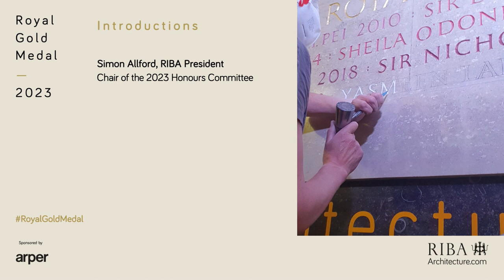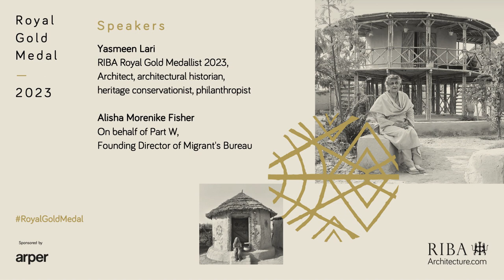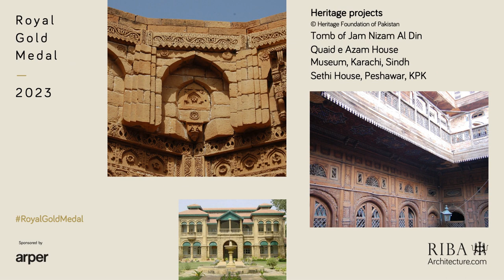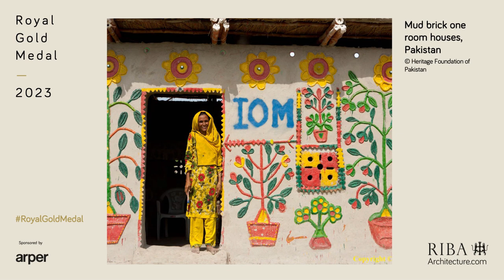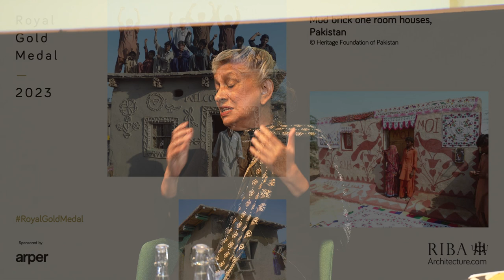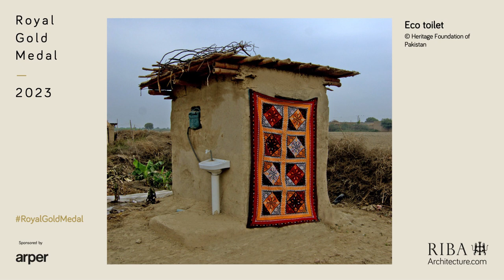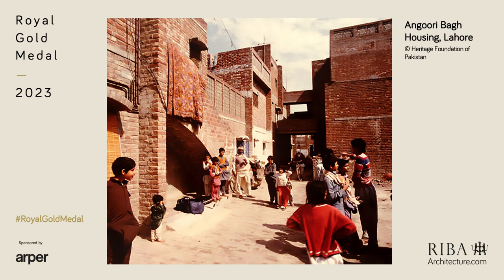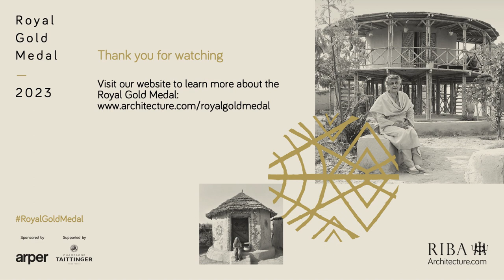Royal Gold Medal 2023: In conversation with Yasmeen Lari and Part W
On 12 Jun 2023 Yasmeen Lari, was joined by Alisha Morenike Fisher of Migrants Bureau on behalf of Part W for a Royal Gold Medal in conversation event at RIBA Headquarters, London.

Recipient of the 2023 Royal Gold Medal Lari has had a long and illustrious career and has been a revolutionary force in Pakistan. She has had immeasurable influence of the trajectory of the architecture and humanitarian work in the country. From her advocation for low carbon, traditional building materials and methods to her work with displaced and marginalised communities, in this talk Lari discusses her career and the many ways architecture can be used as a tool for bettering life, especially the lives of women.